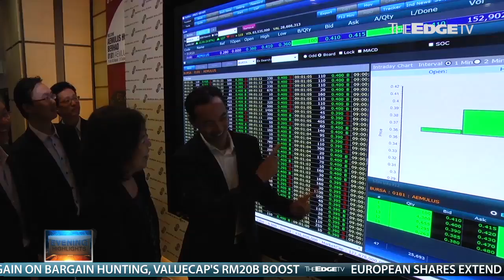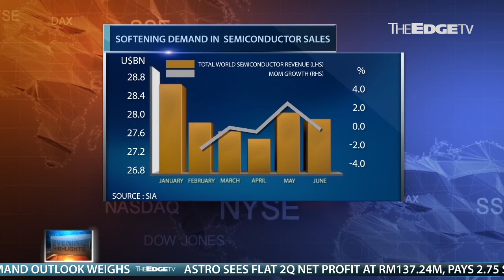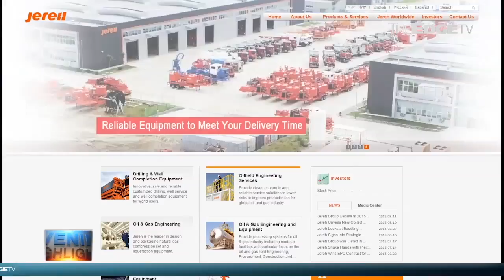EVENING HIGHLIGHTS: 15/9/2015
The Associated Chinese Chambers of Commerce and Industry of Malaysia, ACCCIM is asking exports to quickly convert USD proceeds to RM so as to cushion the impact of the ailing ringgit.    Designer of semiconductor testers, Aemulus stages strong debut on ACE Market of the local bourse. Check out these stories and more on Evening Highlights with Jaqueline P'ng.